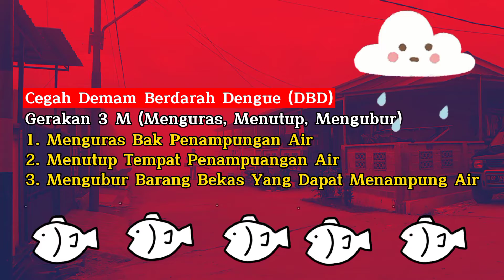TANJUNGPINANG : Komplek Perumahan, Fogging Nyamuk DBD